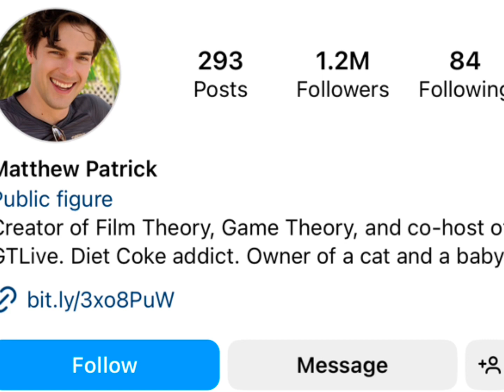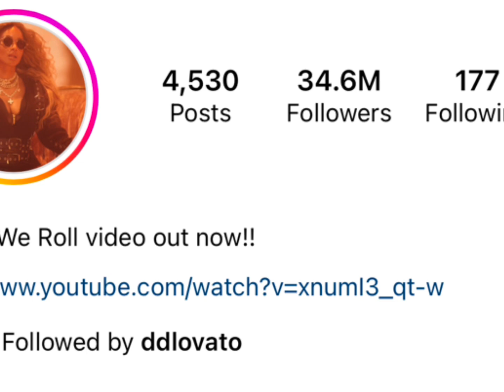Ciara Vs Matthew Parker Real Age and Lifestyle, Biography